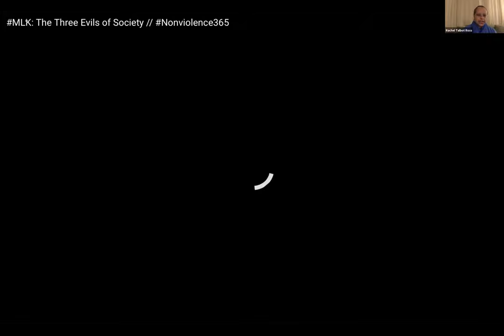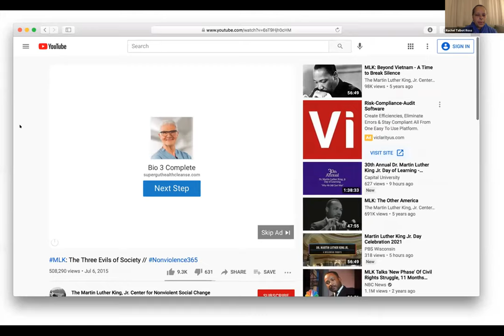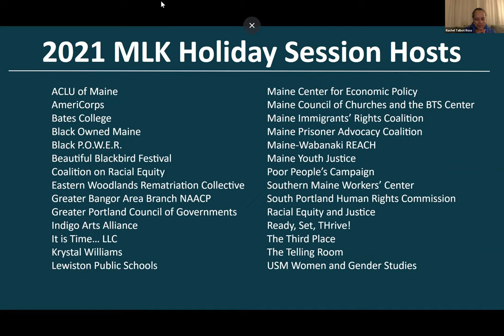40th Annual Martin Luther King, Jr. Holiday Observance: Closing Ceremony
We hope you will join Rep. Rachel Talbot Ross and Mariana Angelo as we bring our day to a close with song, a call to action, and a look to the future!

Closing Ceremony

Speakers: Rep. Rachel Talbot Ross, Maine State Legislature and Mariana Angelo, Black P.O.W.E.R.

Musical Performances by: Kafari (original music), JanaeSound (singing , 'I need you now' by Smokie Norful) and Carolyn Brady, Miss Maine (playing 'Lift Every Voice and Sing')

Film Clip: "How Long? Not Long!" speech excerpt from Dr. Martin Luther King, Jr. recorded in Montgomery, Alabama on March 25, 1965